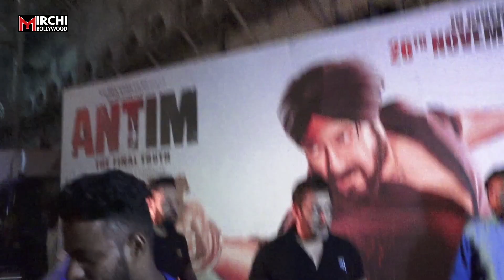Salman Khan Takes Blessing From An old Women at Antim Grand Screening